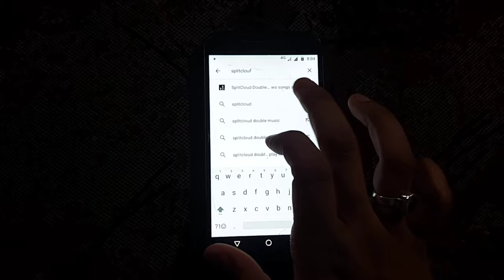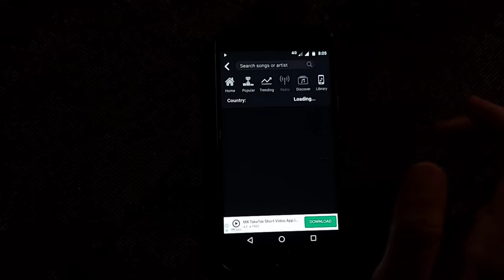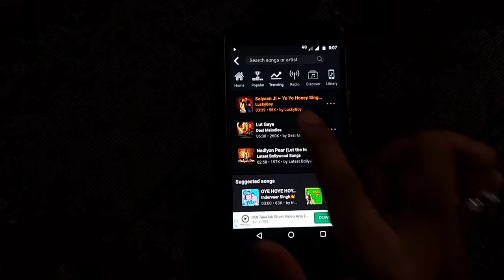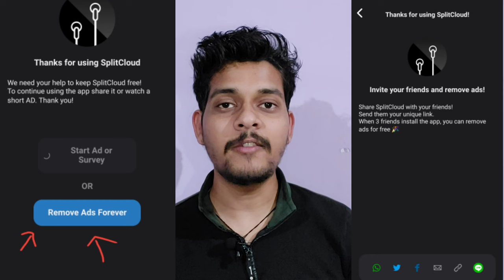Free online music app with free download music for offline in hindi 2021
Hey guys
in this video about Free online music app with free download for offline music in full detail

Music app ab band ho gya h aap yahan se app download kr skte ho maine bataya kaise milega Aisa music vala achha app ⚡

Link-
My mic Boya BY-M1